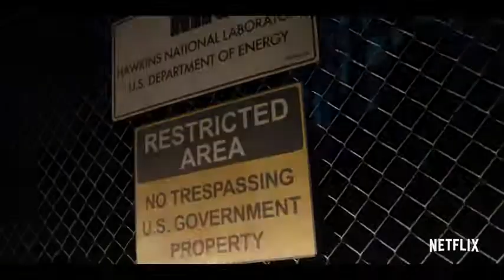Stranger Things | TV Series Trailer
When a young boy disappears, his mother, a police chief and his friends must confront terrifying supernatural forces in order to get him back.